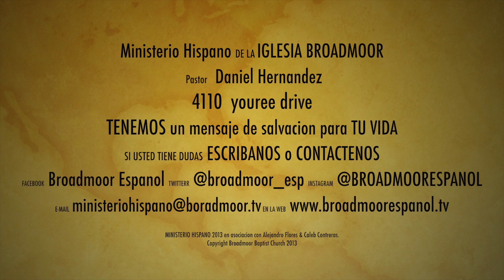Hebreos 11:24-26 Los Heroes de la fe: La fe al tomar decisiones (Moises)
Si tiene alguna duda o quisiera escuchar mas de la palabra
le invitamos a contactarnos en:

O visitenos en:
4110 Youree Drive
Shreveport, LA
71105